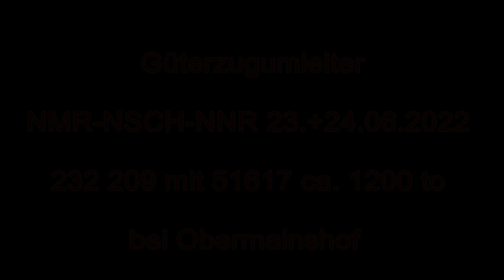Güterzug-UmleiterJuni 2022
Wegen Arbeiten an der Eisenbahnstrecke im Pegnitztal mußten die Güterzüge aus Hof und Cheb über Schwandorf und die Rampe Sulzbach-Rosenberg nach Neukirchen b.SR vom 23.+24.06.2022 umgeleitet werden.